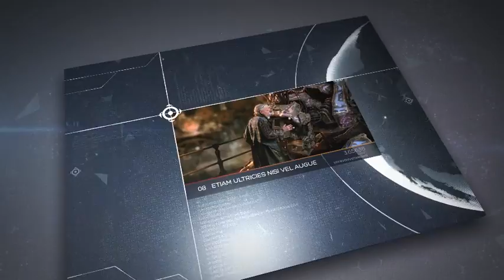Portfolio | Event | Product Promo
Portfolio, Event, Product Promo is compatible with After Effects CS5, CS5.5, CS6, CC
Full HD 1920×1080, 1280×720
no plugins
editable options
10 placeholders (5 seconds duration each)
video tutorial included
link to font included
images and video from preview are not included